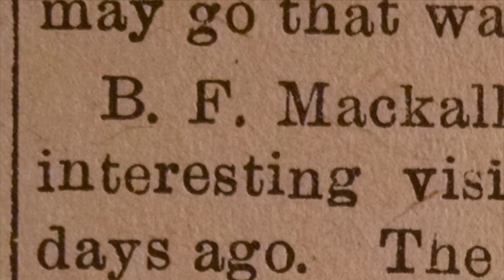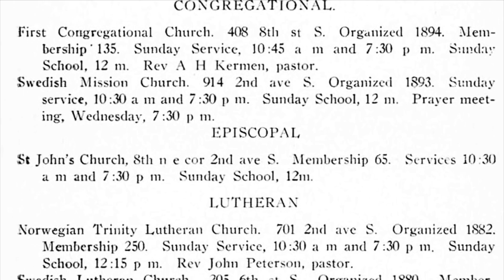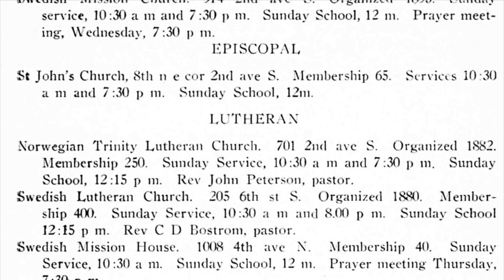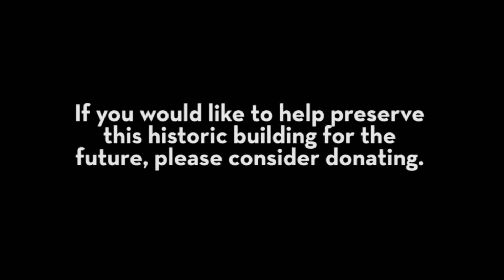Prairie Pulse 1520: Barbara Glasrud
Barb Gravel interviews longtime parishioner of St. John the Divine Church in Moorhead, Barbara Glasrud. She talks about the history of the church, the roof repair project, and the Sudanese refugee populatin the church serves. Also, a story made by the Historical And Cultural Society of Clay County about the history of the church.